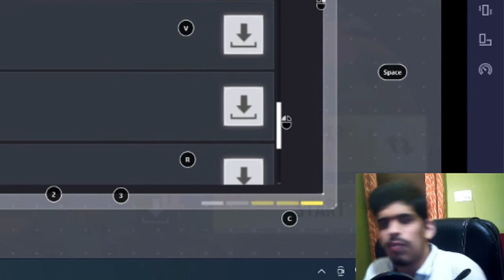When CODM Pro Plays on PC for the First Time | Call Of Duty Mobile | Gamer Heartbeat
Happy Holi bhai log tags mat padho bohot sare h. Description k end me social media k links h vaha ja k apna support dikhao. Video ki reach h nahi is liye dalne padte h. Ganda h par dhandha h.

cod mobile
cod mobile gameplay hindi
cod mobile pro gameplay
cod mobile live
techno gamerz
ujjwal
ujjwal gamer

cod mobile
codm
india
hindi
gameplay

CALL OF DUTY MOBILE ANDROID DOWNLOAD
CALL OF DUTY MOBILE iOS DOWNLOAD
CALL OF DUTY MOBILE MOBILE
CALL OF DUTY MOBILE android gameplay
CALL OF DUTY MOBILE ios gameplay
CALL OF DUTY MOBILE iphone
CALL OF DUTY MOBILE ipad
CALL OF DUTY MOBILE trailer
gameplay
download
android
ios
iphone
ipad
techzamazing
techzamazing videos

youtube channel kaise banaye
youtube video
youtube rewind 2020
youtube shorts

codm
codm live
codm yt
codm montage
codm redeem code
codm hack
codm official
codm channel
codm season 2
codm gameplay

cod mobile
cod
code with harry python
coding
codm
cod live
cody ko
coding decoding

call of duty mobile montage

Funny Shorts
Funny
Human Fall Flat
Funny moment
total gaming

free fire
garena free fire
total gaming

teacher simulator
school simulator
school life
simulator gameplay
funny
ujjwal
techno gamerz

gaming god
gaming
gaming tamilan
gaming guru
gaming with mask
gaming suhail
gaming with pranav
gaming with legend
gaming with shivang
gaming era

holi
happy holi
Hombale films
hombale
hombale films kannada
hombale films kgf 2
kgf 2
yash
prashanth neel
srinidhi shetty
Sanjay Dutt
Raveena Tandon
Prakash Raj
kgf
kgf2
kgf 2 kannada
yash kgf
kgf teaser
sanjay dutt adheera
prashant neel
rocky bhai
kgf updates
adheera sanjay dutt
yash birthday
yash movies
kgf trailer
yash birthday celebration